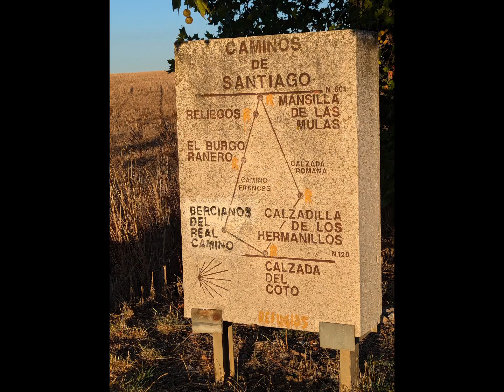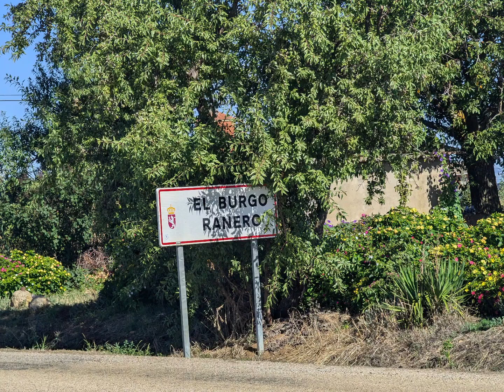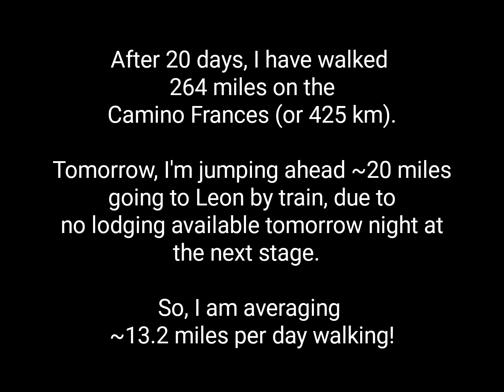Camino Frances 2024 - Day 20 Sahagun to El Burgo Ranero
18.3 Km or 11.5 miles